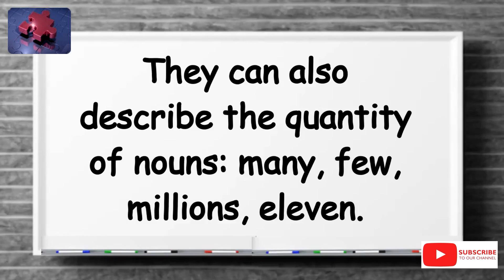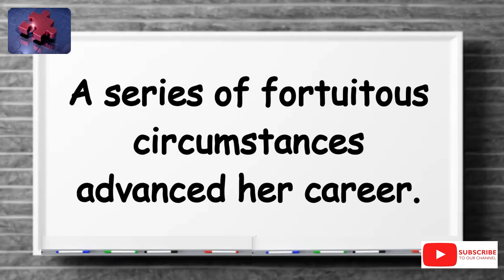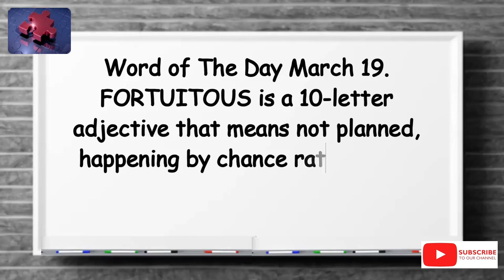The simplest definition YOU need!! ''FORTUITOUS'' tellsvidetionary™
Word of The Day 19 March 2023 Fortuitous.